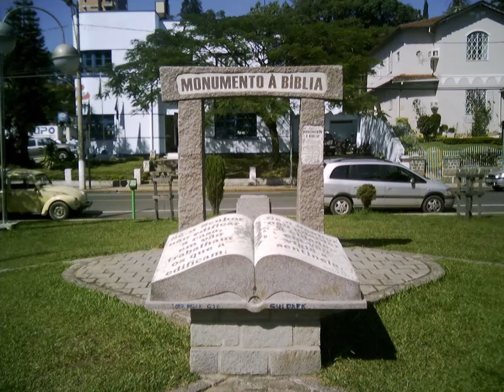HINO DE TUBARÃO SANTA CATARINA (LEGENDAS) ~ 2021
Walkyria Búrigo de Carvalho, autora da letra e música do Hino Municipal de Tubarão. Ela compôs a letra aos 25 anos, em 1936. Walkyria atuava como professora. O Hino foi lançado oficialmente em discos em 1980.

Tubarão, terra amada e bendita
Hoje brilhas com grande fulgor
És a terra onde a vida palpita
És celeiro de paz e de amor. (Bis)

Abençoada Cidade Azul
Idolatrada estrela do Sul
O teu futuro será feliz
Rincão sublime do meu País. (Bis)

Labutemos com ardor reunidos
Trabalhemos com fé Varonil
Para frente sigamos unidos
Para glória do grande Brasil. (Bis)

Aviso:
no tempo 01:25 O correto é Hercílio Luz